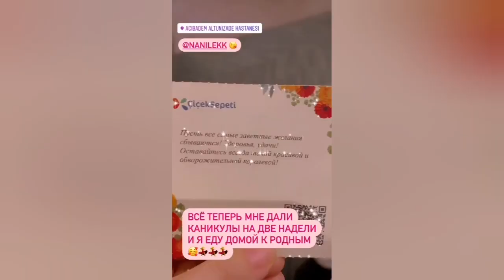АКТРИСА РАЪНО ШОДИЕВА КАСАЛЛИК САБАБ ИМИДЖИНИ УЗГАРТИРДИ